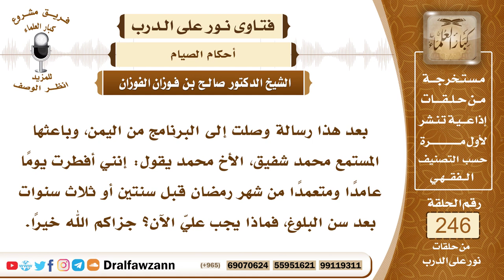4224- ما يجب على من أفطر عامداً في شهر رمضان - الشيخ صالح الفوزان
السؤال: جزاكم الله خيراً وأحسن الله إليكم، بعد هذا رسالة وصلت إلى البرنامج من اليمن، وباعثها المستمع محمد شفيق، الأخ محمد يقول: إنني أفطرت يوماً عامداً ومتعمداً من شهر رمضان قبل سنتين أو ثلاث سنوات بعد سن البلوغ، فماذا يجب عليّ الآن؟ جزاكم الله خيراً.
السيرة الذاتية :
للاشتراك في قناة الشيخ صالح الفوزان
لمشاهدة حلقات فتاوى على الهواء كاملة

للاستفسار والإقتراحات والدعم
رئيس الفريق
لمشروع كبار العلماء